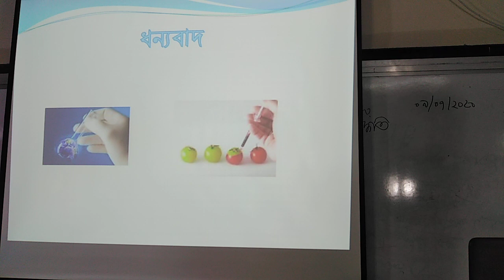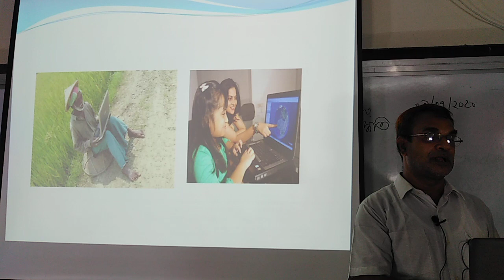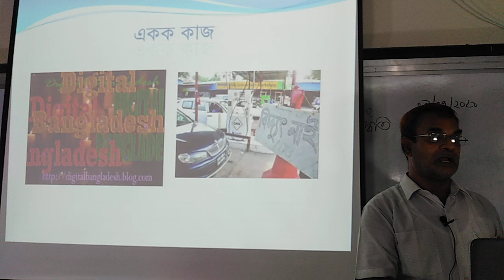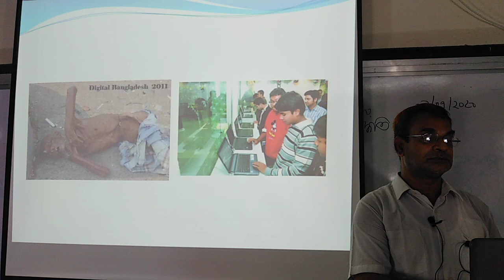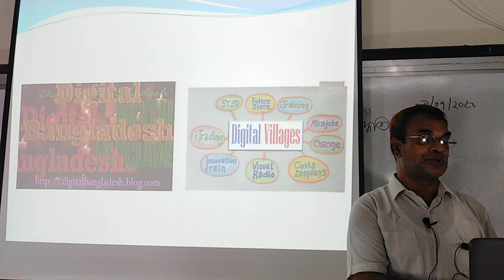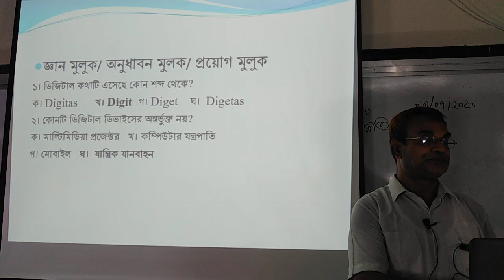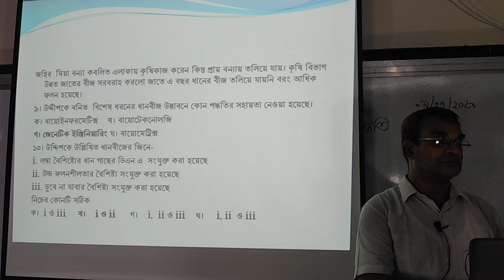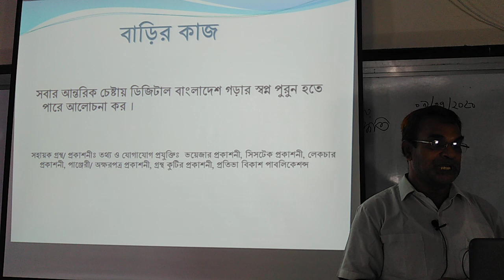MD OBAIDUR RAHMAN 13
DIGITAL BANGLADESH